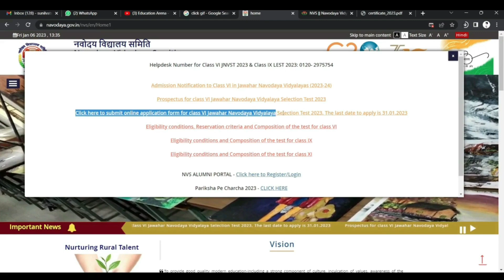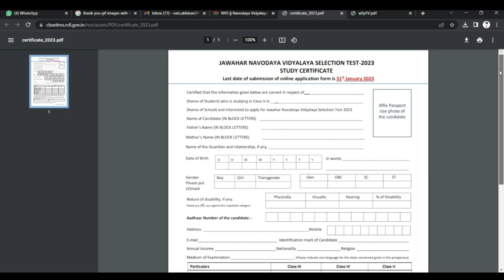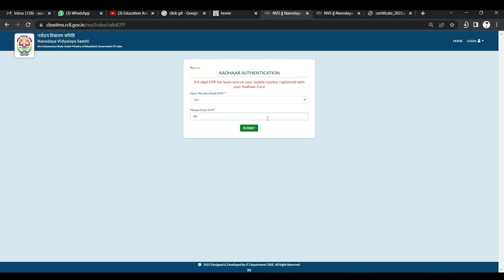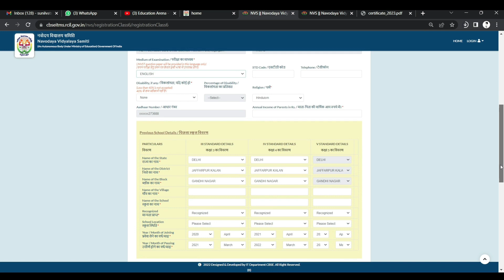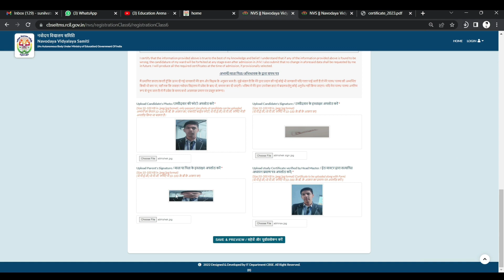जवाहर नवोदय विद्यालय 6th class का फॉर्म केसे भरना ही हैjnvst